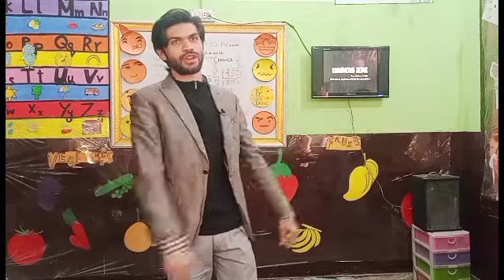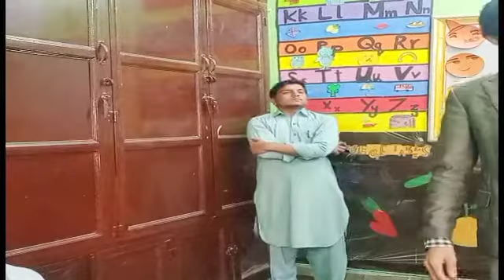What is Life? How we look to the problems and its solution? A motivational session with Aamir Khaan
A motivational and Public session by Aamir Khaan. where students in a large number have participated. In the session topics about life depression struggle dreams success happiness relaxation and other issues has been discussed.